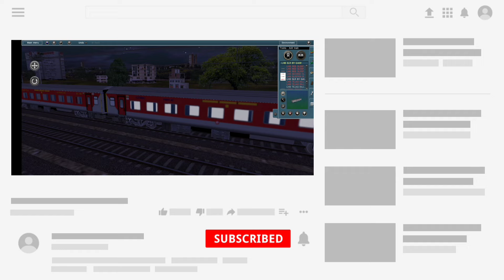NEW REALISTIC LHB V2 COACH FOR TRAINZ SIMULATOR | DOWNLOAD NOW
SPECIAL NOTE

I AM NOTE THE OWNER OF ANY COACH LOCO OR OBJECT SHOWN IN THIS VIDEO ALL CREDIT GIVEN BELOW
                         SPECIAL THANKS

NOOR AHMAD
MOHSIN PATEL
TAMIL TRAINZ
TVP PRODUCTION

ABOUT GAME

GAME NAME :- TRAINZ SIMULATOR

DOWNLOAD LINK

LHB COACH LINK

LHB COACH DEP

Watch:

 • if found - Need Y...